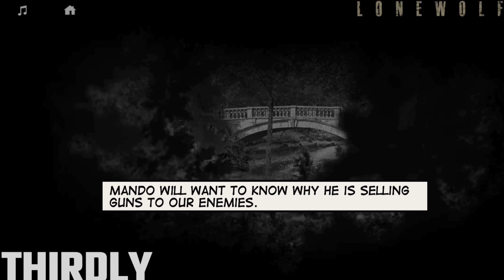(Chapter 5) Present day | Lone wolf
"Lone Wolf" is a series of single-player adventure gamebooks created by Joe Dever. First published in the 1980s, the series follows Lone Wolf, the last of an order of warrior monks called the Kai, as he undertakes various quests in the world of Magnamund. The books combine narrative storytelling with role-playing elements, allowing readers to make choices that affect the outcome of the story. Players also manage attributes and equipment, making decisions that influence their success in combat and other challenges. The series is known for its engaging storylines and complex game mechanics.

GamingNews#GameRelease#Esports#IndieGame#Game#Streaming#GamingCommunity#GameDev#GamingLife#GameChanger#GameOn#YouTubeGaming#TrendingNow#YouTubeCreators#YouTubeLive#ViralVideo#YouTubeRewind#YTCreators#YouTubeTrends#YouTuberLife#YouTubeFamous#GamingLife#GameOn#GamerCommunity#PlayHard#GamersUnite#GameTime#VideoGames#GamingNews#GamingMemories#GameAddict#poco#instagram#reel#Iphone#axyxp#bgmi#gta5

1.Modern combat

2.Ice scream

3.The Wolf Among Us

4.The Walking Zombie 2

5. Horror Game

And Many More game Are There...